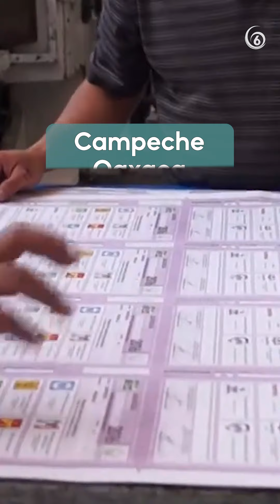Atraso en impresión de boletas electorales para las elecciones del 2 de junio en Talleres Gráficos